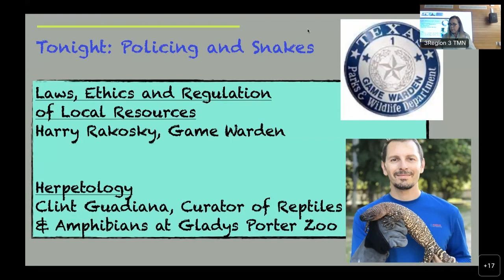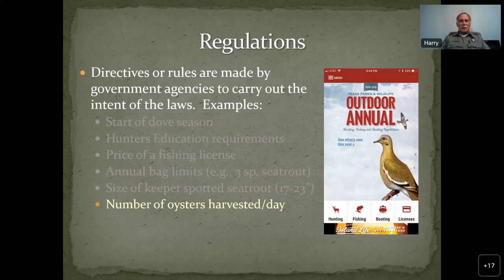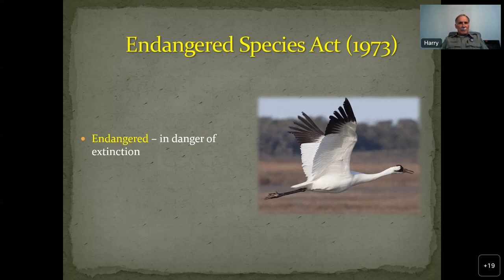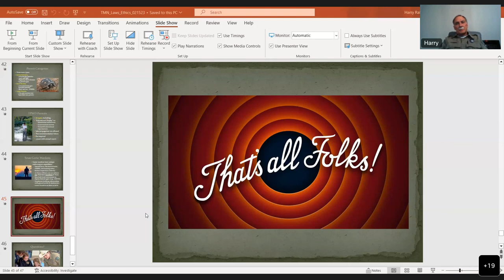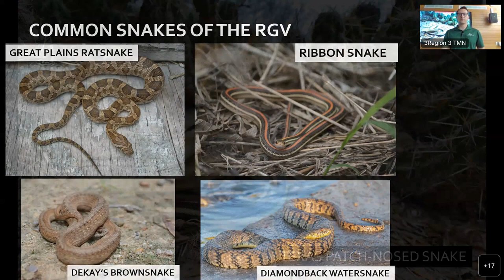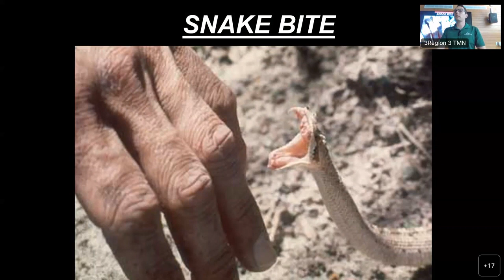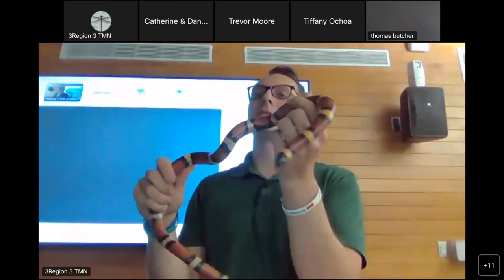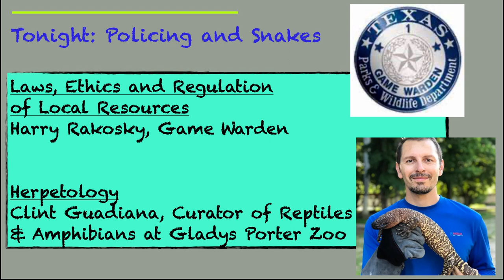RGVCTMN 2023 Class 5 training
Week 5 we welcome Harry Rakosky, Texas Game Warden, and Clint Guadiana, Curator of Reptiles & Amphibians at Gladys Porter Zoo.